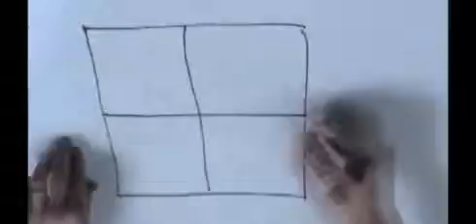The Green Awards - Conspicuously Green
Think this is a great green idea?